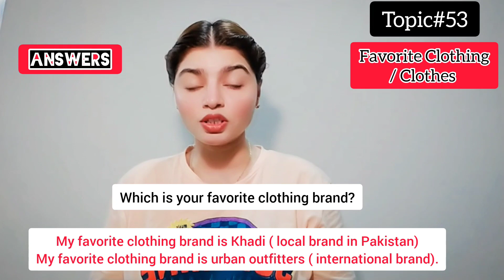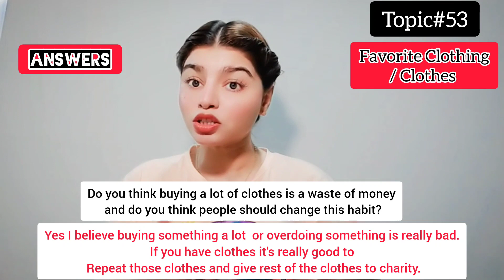IELTS A1 Life Skills Speaking|| Important Topic|| New Topic 2024|| IELTS UKVI Spouse Visa|| Topic 52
Phase 1a : interview (4-5 minutes)
Phase 1b: Questions (5 minutes)
Phase 2b: Discussion ( 3-4 minutes)

There are 40 -50 important Topics for Speaking, if the candidate prepares throughly, success is guaranteed 100 %.
These topics are important for question section and discussion section of IELTS A1 life skills speaking test.

1. Introduction
2. Family
3. Friends
4. Weather
5. Season
6. Food
7. Daily routine
8. Evenings
9. Birthday
10. Wedding anniversary
11. Festival
12. Learn English
13. Travelling
14. Transport
15.Music
16. Play/ Drama
17. Film
18. Watching tv
19. Computer
20. Mobile phone
21.Social application
22. Tv Channel
23. News Channel
24. Reading
25. Writing
26. Study
27. Work
28. Handicraft/ homemade things
29. Weekend
30. Neighbor
31. Neighborhood
32. Coronavirus
33. Free time activities
34. Museum
35. Historical building
36. Hometown
37. Health
38. Shopping
39. Buying goods
40. Favorite picture
41. Housing
42. Favorite cuisine
43. Favorite restaurant
44. Favorite shopping mall
45. Favorite actor
46. Sports and games
47. Outdoor activities
48. Famous Person
49. Favorite Person
50. Street

This video carries the top most important topic "Favorite Clothing/ Clothes" questions and answers. Watch the video till the end to get all the answers. Listen and repeat.

Skype ( Learn English with Miss Angelina)